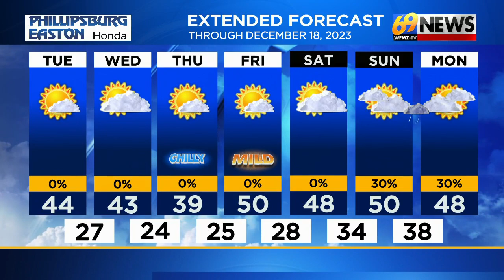69 News afternoon NETCAST for 12/12/23